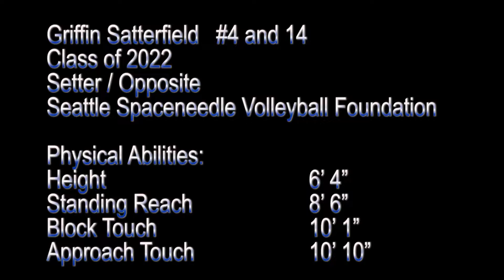Griffin Spring 2020 Volleyball Highlights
Animals - Marvin Garrix
Phenomenal Instrumental - Eminem
Like a G6 Instrumental - Cataracs and the Far East Movement
Turn it Up - Anikdote NCS